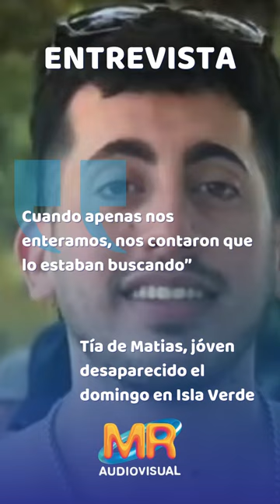Matías Flores TV +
Angustia por la desaparición de Matías Flores que el fin de semana festejaba un cumpleaños en la zona de las islas entrerrianas.